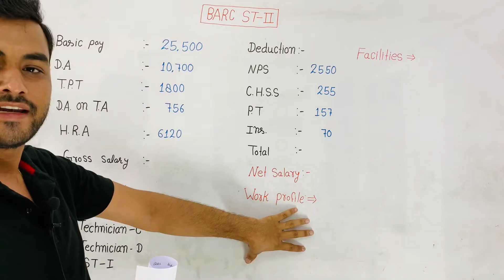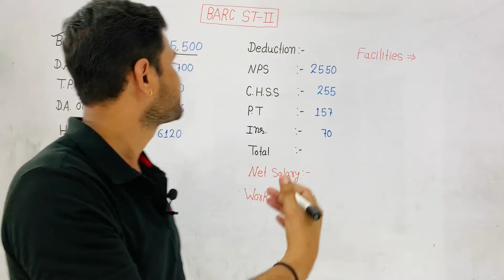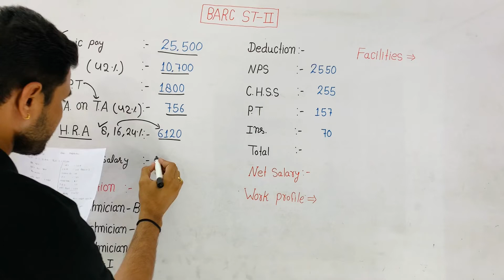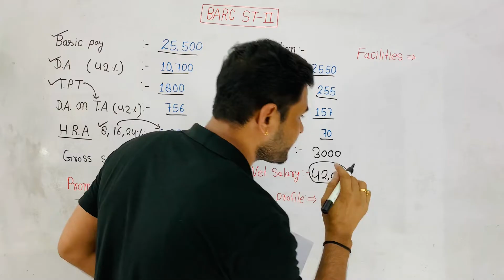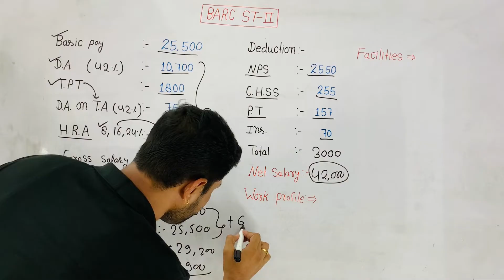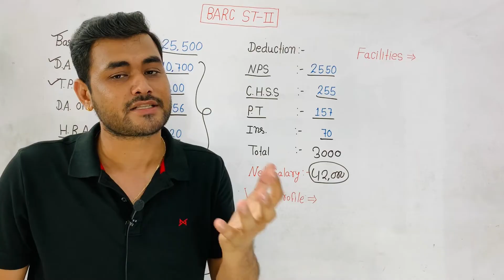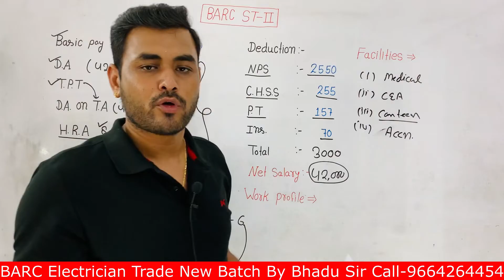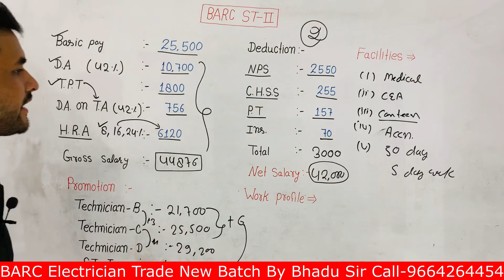BARC Stipendiary Trainee Category -II Salary, Promotion, Leave, Work Profile Etc All Information